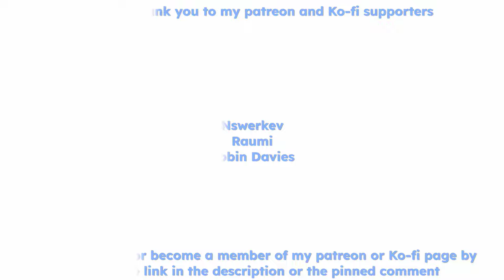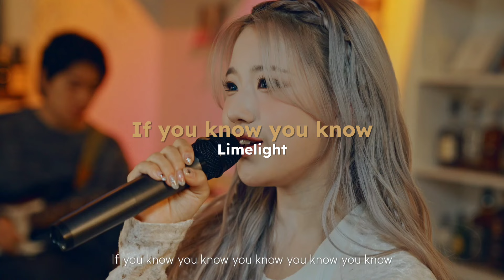The best Kpop bsides of 2024 so far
Intro: Bubble - Stayc
Outro: Really like you - Gyubin